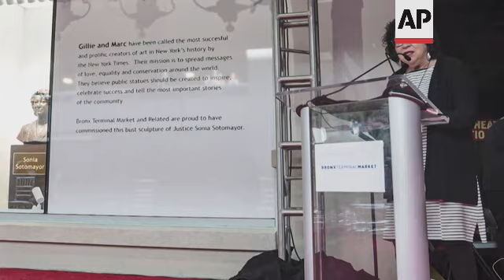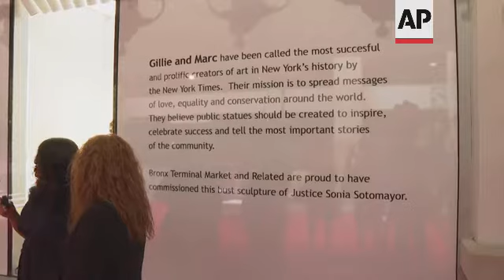Sotomayor visits Bronx for bronze statue unveiling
ASSOCIATED PRESS
1. Various STILL images of U.S. Supreme Court Justice Sonia Sotomayor
2. Mid of statue
3. Various of people posing for pictures with the statue
4. SOUNDBITE (English) Janet Jimenez, Bronx Terminal Market:
"This is a sculpture of Justice Sonia Sotomayor. We are honoring her for being one of the only Latinos in the U.S. Supreme Court. For us, it's an honor to have it out here at Bronx Terminal Market."
5. Various of statue and people posing for pictures with statue
6. SOUNDBITE (Spanish) Janet Jimenez, Bronx Terminal Market:
"We are proud to have this sculpture of Sonia Sotomayor. This sculpture looks to honor her and make her the most beloved in all of Bronx. Sonia Sotomayor has shown herself as the type of woman who pushes forward regardless of the challenges that might come against her. She went to college and made it all the way to the U.S. Supreme Court."
7. Various of the statue and people gathered with it for unveiling at Bronx Terminal Market
STORYLINE:
U.S. Supreme Court Justice Sonia Sotomayor returned Thursday to the Bronx community where she grew up to see the unveiling of a bronze bust of the 68-year-old justice at a shopping center in the heart of the community.
In brief remarks after the likeness was unveiled, Sotomayor said she was "deeply touched" by the bust with the Bronx Terminal Market.
Sotomayor, who became the first Hispanic justice to serve on the Supreme Court when she was sworn in in 2009, said she hoped every child who sees the bust of her at the Bronx market knows that she is a proud native.
AP video by Ted Shaffrey.